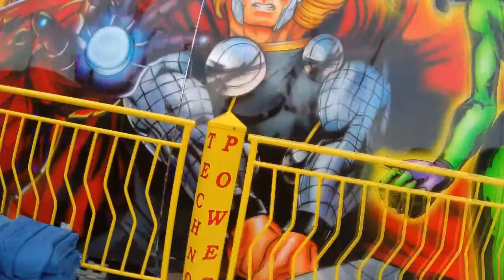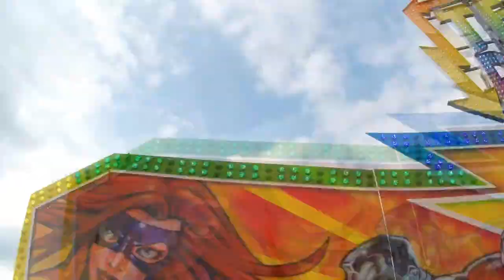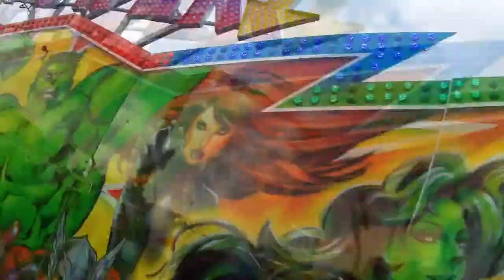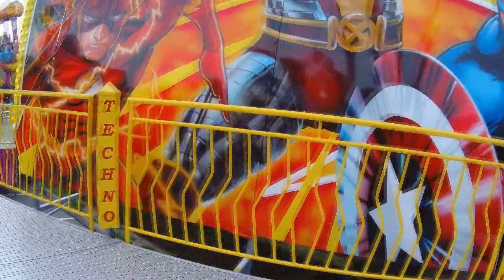Techno Power (Wittig) / [ONRIDE] Foire de Printemps Colmar​ 2017